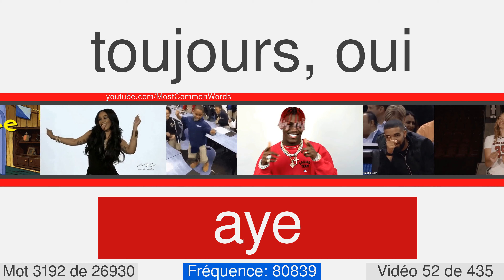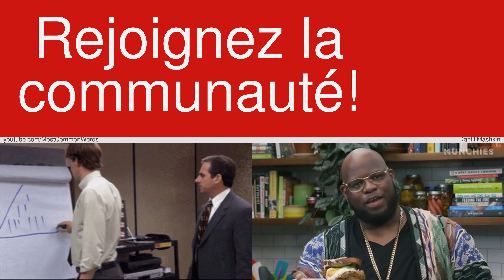La plupart des mots anglais communs avec traduction, prononciation et animation #52 EN⬅FR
27000 mots anglais avec traduction, prononciation et animation
Ceci est le numéro vidéo 52 de 435. Il contient 59 mots, de 3172 à 3230. Voici quelques-uns d'entre eux: hook, lantern, hush, barbara, tenth, successor, applause, approval, preacher, lime.